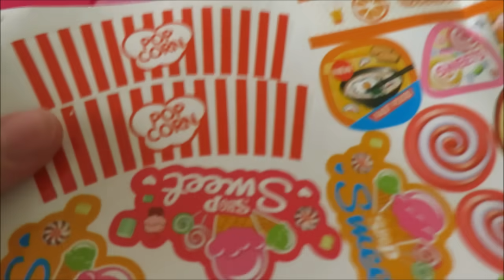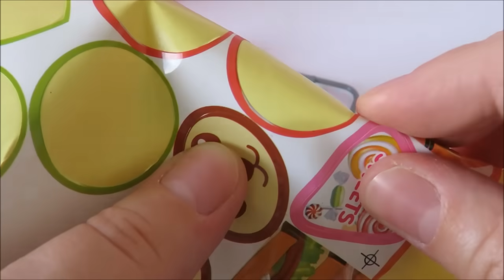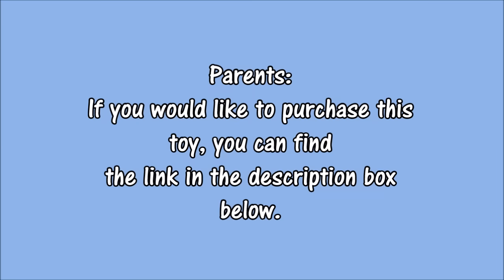Toy ice cream cart learn colors names foods lollipop candy chocolate strawberry ice cream kids toy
This is the amazing musical ice cream pop candy cart. Learn the names of colors and names of foods such as strawberry, chocolate, and vanilla ice cream, lollipop, popsicle, etc. Cart plays many different children's songs and nursery rhymes.  Watch and learn as Barbie, Elsa and Anna from Frozen buy sweets and ice cream from the cart!